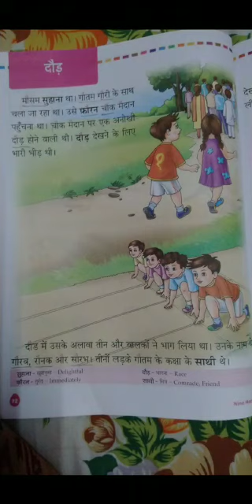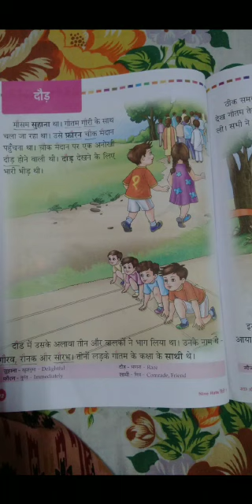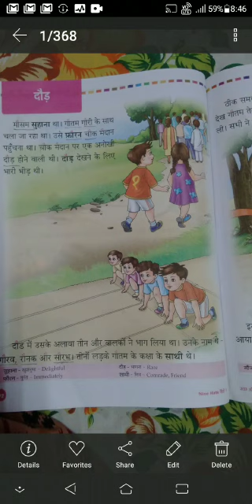Class 1 chp Dour hindi